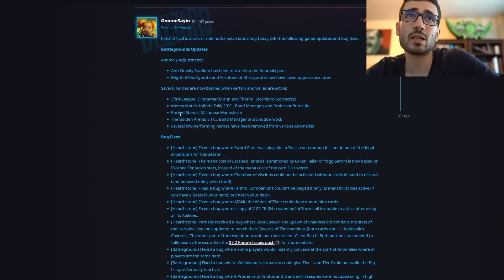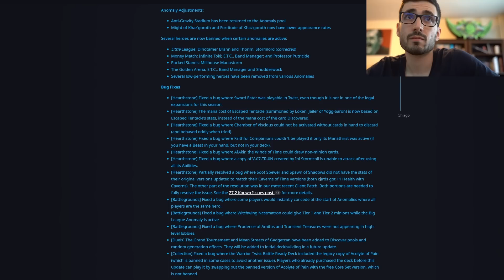Moira Bronzebeard Turbo Highrolling